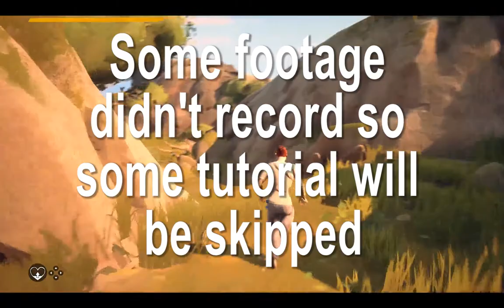Absolver let's play - EP.1 - Introduction - Let's get punched!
Hey everybody!

Come watch me adventure in the world of Adal. Watch as I learn ancient fighting techniques and nuances by being punched in the face repeatedly! It should be fun!

In the ruins of the fallen Adal Empire, you awaken with a mysterious mask on your face, and faint recollections of an esoteric ceremony. Freeing you from hunger, thirst, and even death, the mask is the creation of the Guides, the rulers of these lands, who have placed you here to determine whether you are worthy of becoming part of the elite corps of Absolvers. As you wander these forsaken lands, encountering other Prospects like you, you will learn new combat styles, acquire weapons, gear and armor, and build a team of warriors with whom to fight side by side in Arenas of combat.